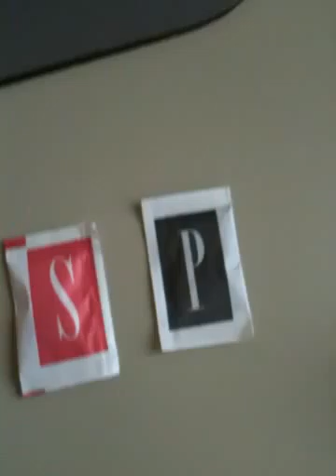10 min video